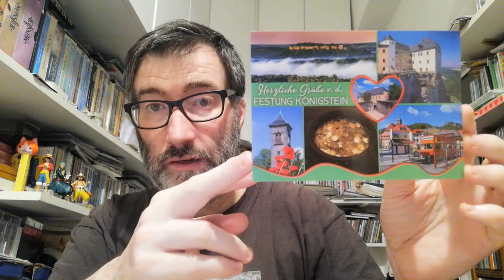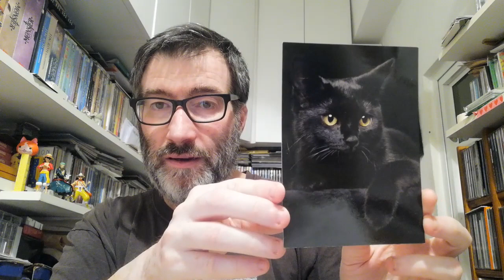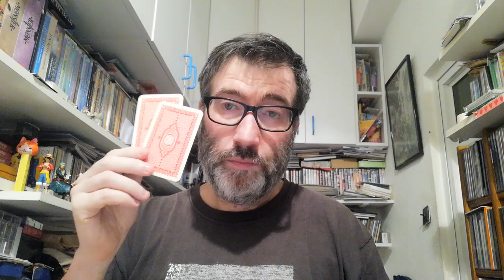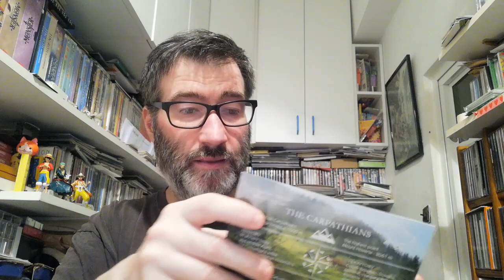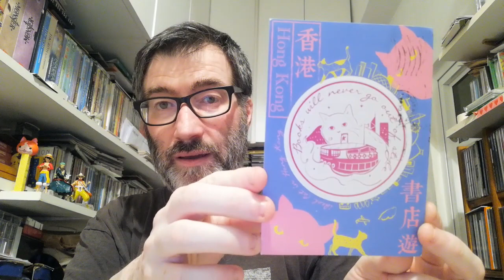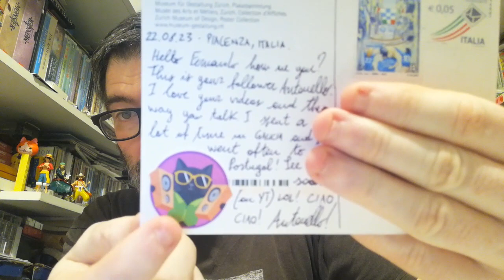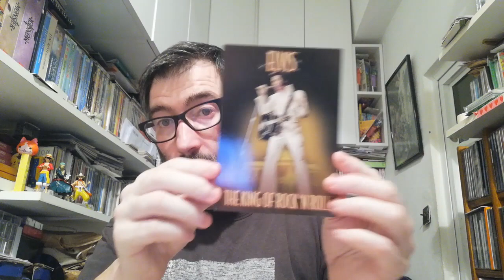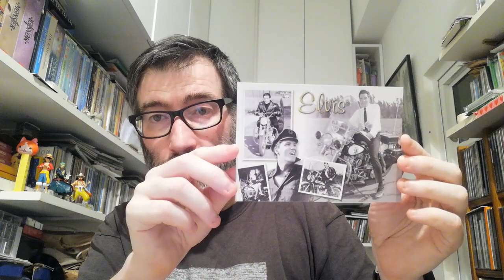POSTCROSSING || WEEK 186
This week I received 5 postcards and 2 letter:

- 2 postcards from Germany (Oficial Postcrossing)
- 1 letter from Germany (Oficial Postcrossing)
- 1 postcard from Ukraine (Oficial Postcrossing)
- 1 postcard from Israel (Oficial Postcrossing - my 1000 postcard)
- 1 postcard from Hing Kong (Oficial Postcrossing)

- 1 postcard from Italy (Surprise)
- 1 letter from United States (Surprise)